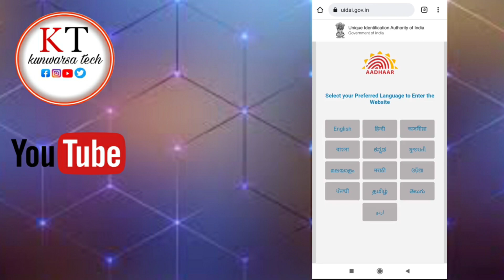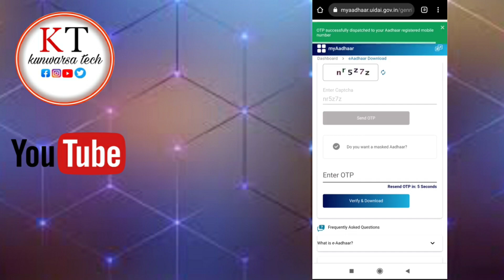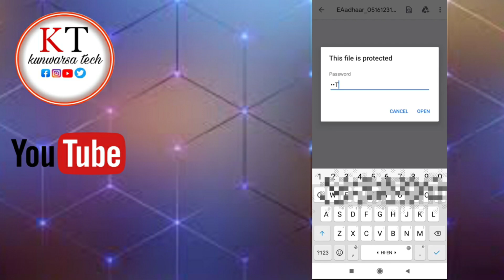Mobile se Aadhar card kaise Downlod kare | how to Downlod aadhaar card 2023 | kunwarsa tech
Es video me hamen btaya h ki app phone se aadhar card kaise Downlod kar sakate hai. Or Es video ke last me aap khud aadhar card Downlod karna sikh jaoge, me aasha karta hu ki video aap ko jarur pasand ayegi. Thanks you ❤❤

My fact YouTube channel link

Aadhar card ko open karne ka password kya dale
Aadhar card ko kaise open kare
Aadhar card ke password kya hai
Aadhar card open karne ke liye password
Aadhar card PDF open kaise kare